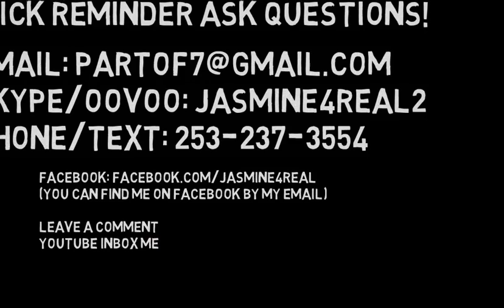Always Ask Questions!